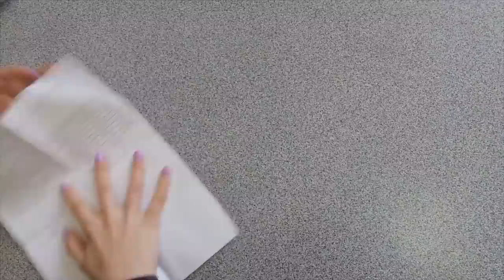Мыло опт Распаковка №194 товаров из магазина по мыловарению // Проверенная косметика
Распаковка №194 товаров из магазина по мыловарению от Мыло-опт